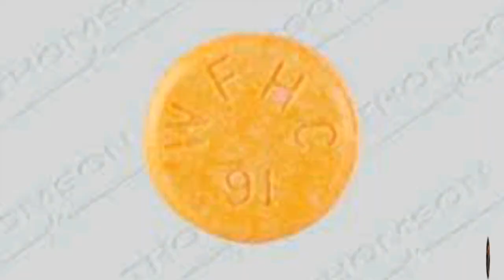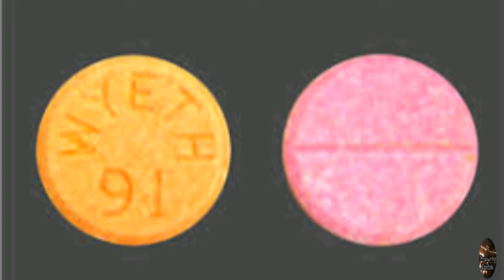Bruce Lee ki death kis tarah hui || How Did Bruce Lee died Complete Detail || in Urdu And Hindi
. Assalam o Aaliakum.
 Friends Aaj hum baat karay gey Duniyaa Ka Powerful Aur Number 1 Martial Artist...
. Bruce Lee. Kay Baray Mein Complete
Detail in Urdu And Hindi.

If you have any issues with the content used in my videos or if you find something that belongs to you then please contact me before claim it to You Tube...

Ru Frequence - Eutanaisa

Ru Frequence